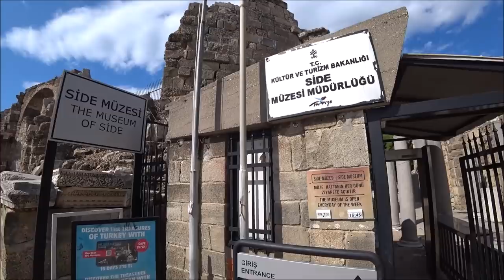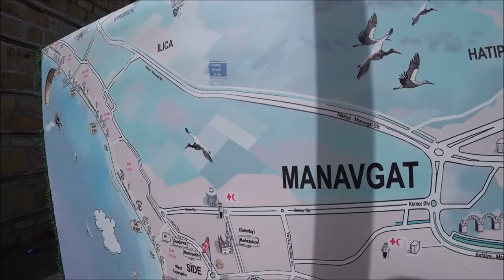Турция: Отдых в Аланье. Сиде за 1 день. Погода в октябре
На отдыхе в Аланье или Анталье обязатльно посетите античный город Сиде. Это небольшой, но очень красивый городок.
ℹ️ Турция: Cиде и Манавгат за 1 день: Что посмотреть?